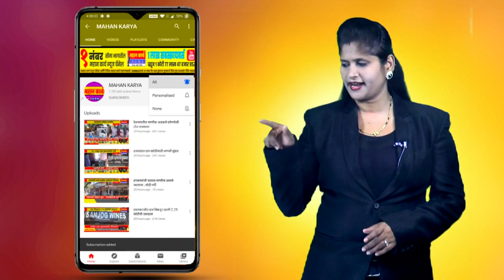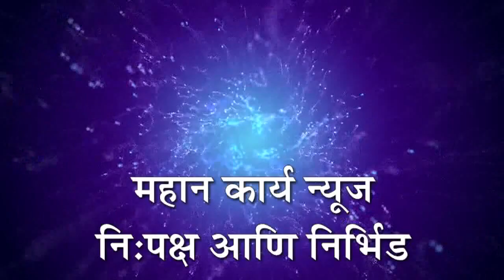रेंदाळ मुस्लिम समाजाच्या वतीने पोलीस निरीक्षक राजेंद्र मस्के यांचा सत्कार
रेंदाळ - रेंदाळ मुस्लिम समाजाच्या वतीने पोलीस निरीक्षक राजेंद्र मस्के यांचा सत्कार